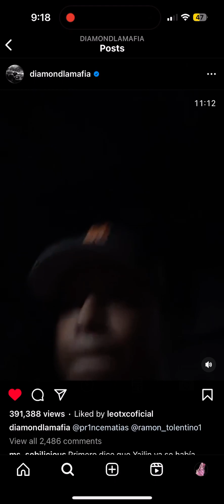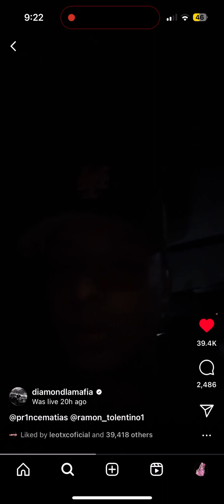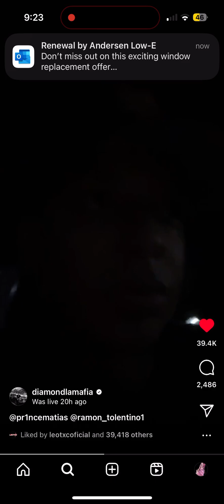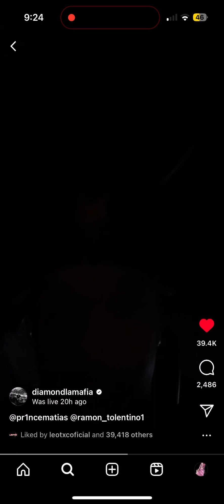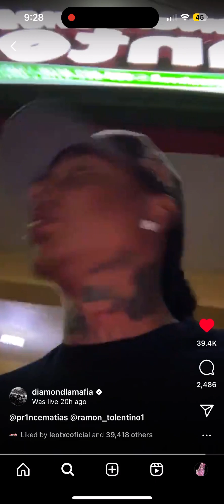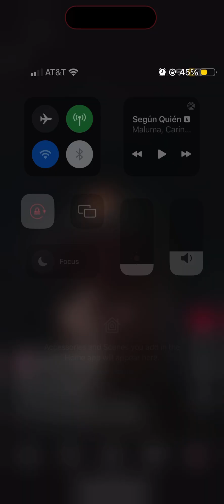DR producer IG Live, says #69 hit producers & Yailinlamasviral! 🇩🇴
DR producer says 69 jumped his producer friends because 69 was jealous they were in the studio with his gf Yailin.